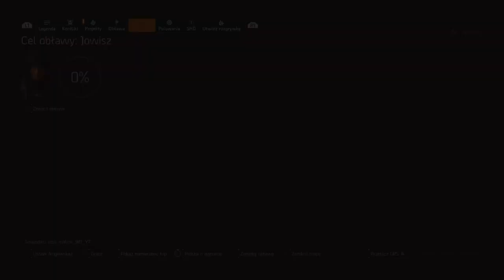Lets try get some exotic :)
I greet everyone on my channel, I hope you will not be bored. Do not forget to give sub😁😁